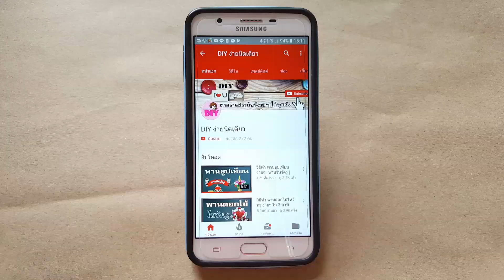วิธีพับดอกกุหลาบจากธนบัตร Ep.24 จัดช่อเงิน 19 ดอก | DIY ง่ายนิดเดียว